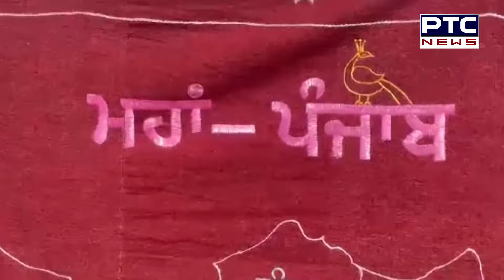ਮਾਂ-ਬੋਲੀ ਪੰਜਾਬੀ ਦੀ ਪੈਂਤੀ ਅੱਖਰਾਂ ਦੀ ਖੂਬਸੂਰਤ ਕਢਾਈ, 5 ਕਿੱਲੋ ਭਾਰੀ ਫੁਲਕਾਰੀ ਤਿਆਰ ਕਰਨ 'ਚ ਲੱਗੇ 7 ਸਾਲ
ਮਾਂ-ਬੋਲੀ ਪੰਜਾਬੀ ਦੀ ਪੈਂਤੀ ਅੱਖਰਾਂ ਦੀ ਖੂਬਸੂਰਤ ਕਢਾਈ
5 ਕਿੱਲੋ ਭਾਰੀ ਫੁਲਕਾਰੀ ਤਿਆਰ ਕਰਨ 'ਚ ਲੱਗੇ 7 ਸਾਲ